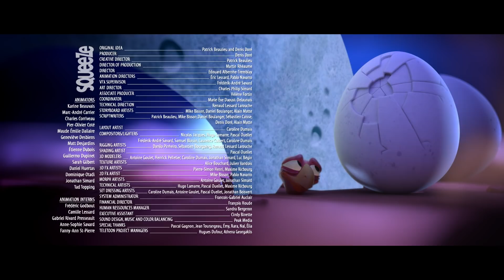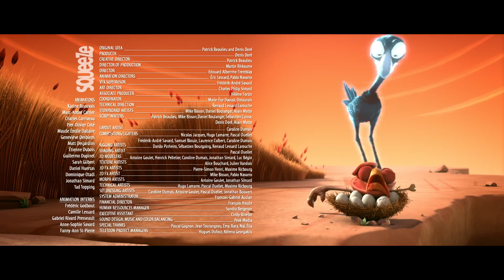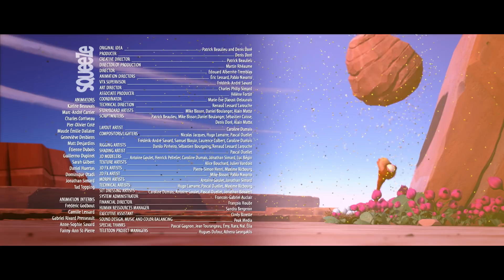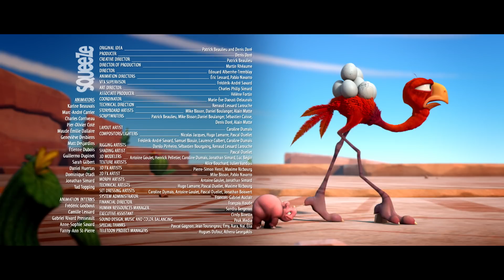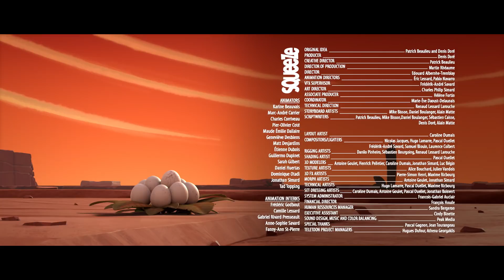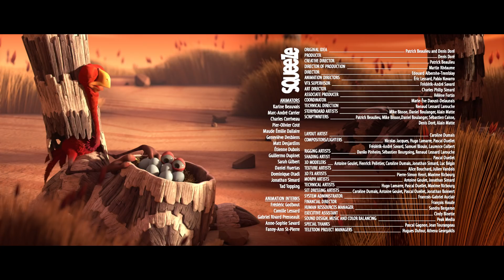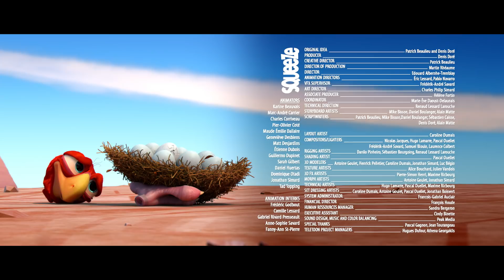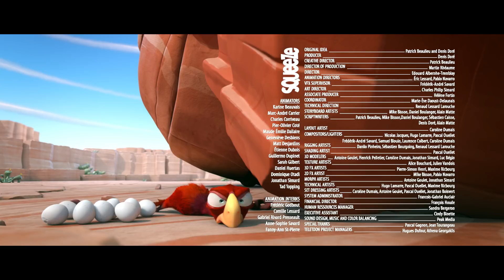CRACKE - STUCK IN A TREE | Videos For Kids | by Squeeze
Ed breaks his neck while trying to save his eggs.